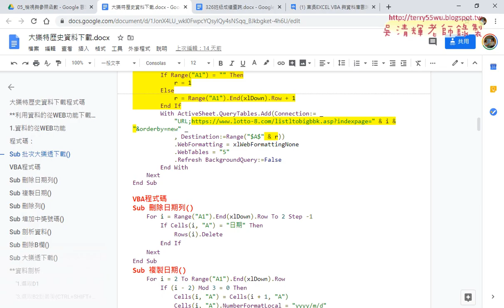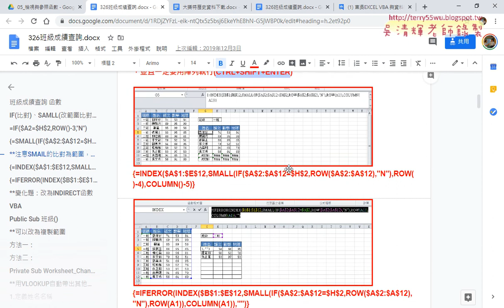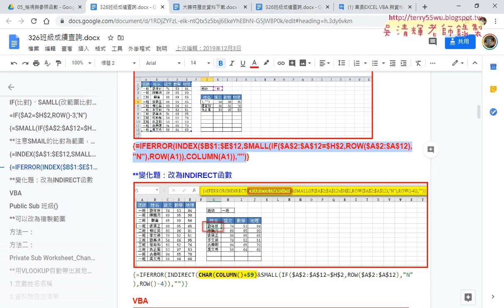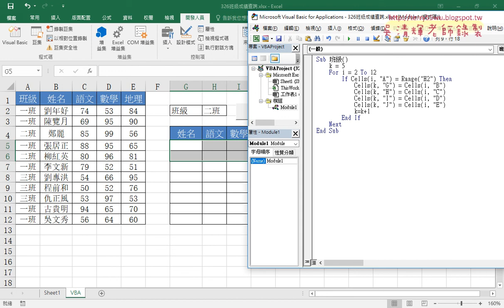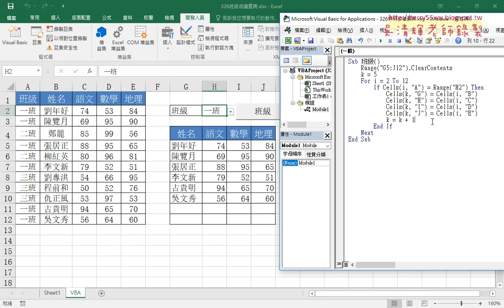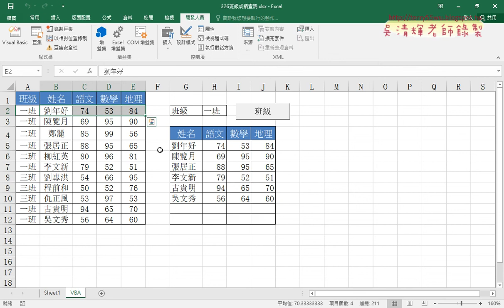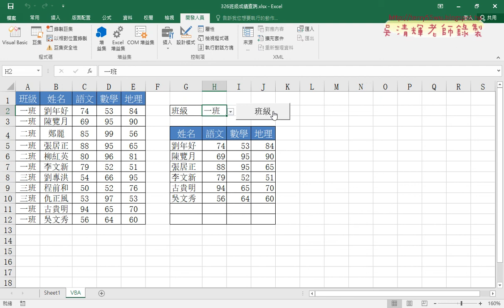08 326班級成績查詢直接用VBA完成